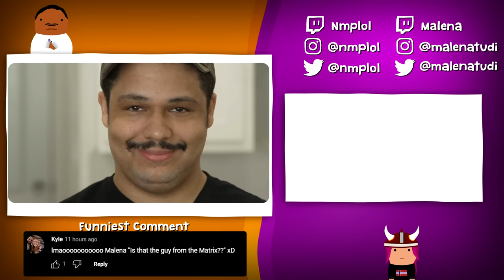She Fell In LOVE With My New Look...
We invited Britt to cook a philly style sandwich with us!

(not Tuesdays)

78630 Cedar Park
Texas, USA